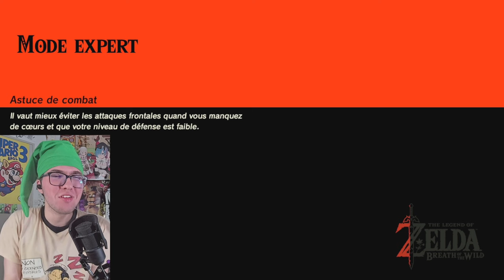Chez les Zora ! - Zelda BOTW #2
Salut les gens, aujourd'hui on se retrouve pour co ntinuer notre aventure sur Zelda BOTW, et on va aller au royaume des poissons pour combattre un centaure et un éléphant avec un gros Q, et le roi aussi il a un gros Q